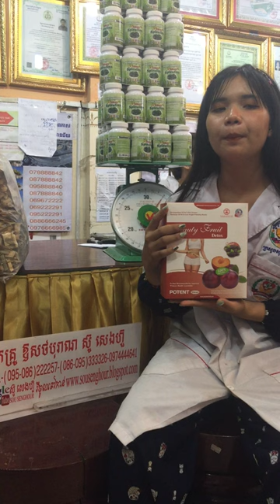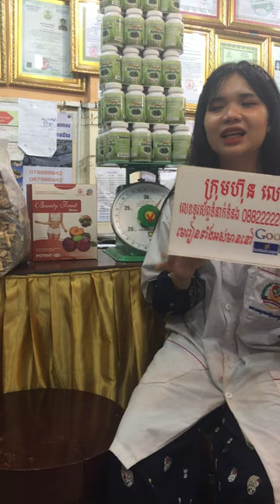សុខភាព , អាហារបំប៉ន , ថ្នាំខ្មែរមានកូនពិត , ឱសថបុរាណ , ឱសថបូរាណ , វេជ្ជសាស្រ្ត , បូរាណ,